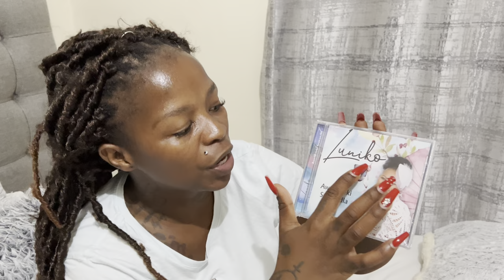UNBOXING GIFT 🎁 FROM YOU GUYS